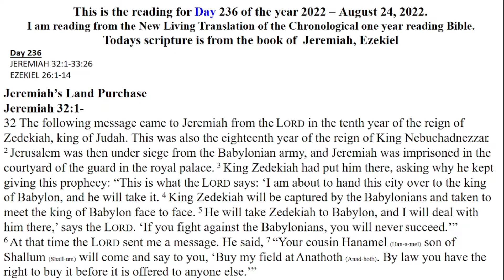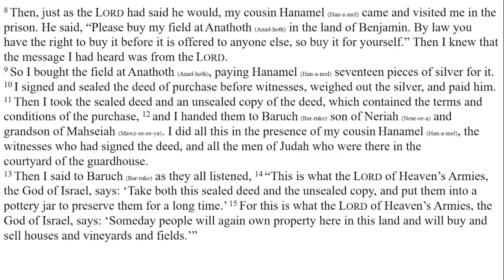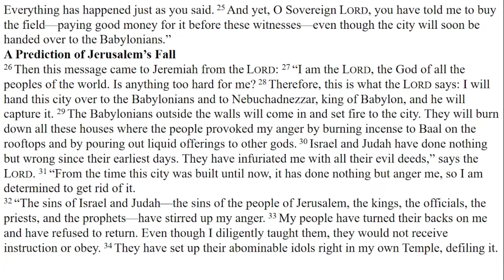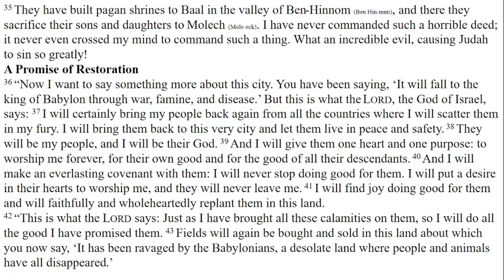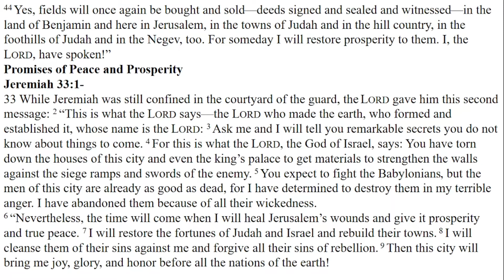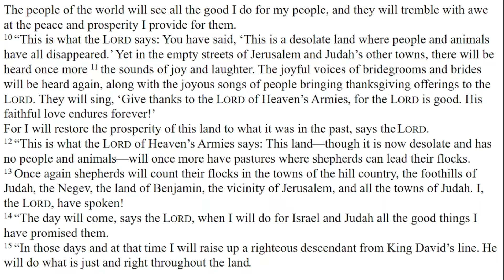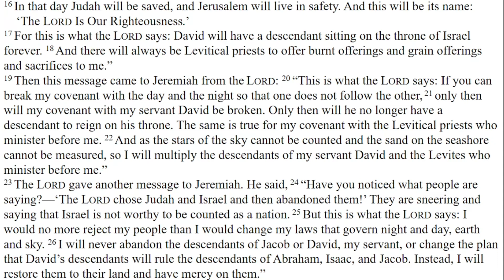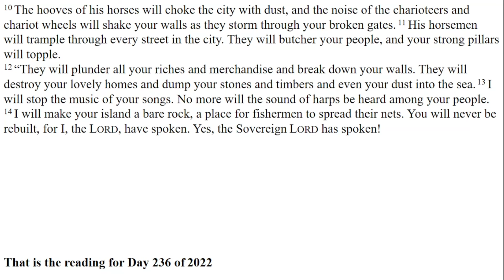DAILY BIBLE READING - NLT Chronological one year reading - Day 236 August 24, 2022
Day 236
JEREMIAH 32:1-33:26
EZEKIEL 26:1-14